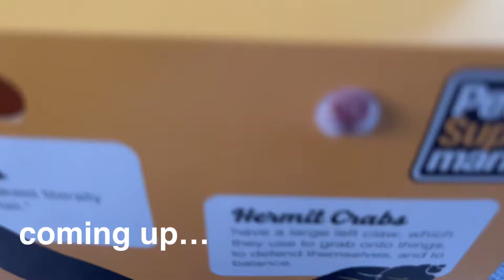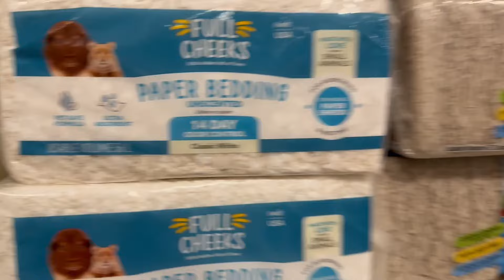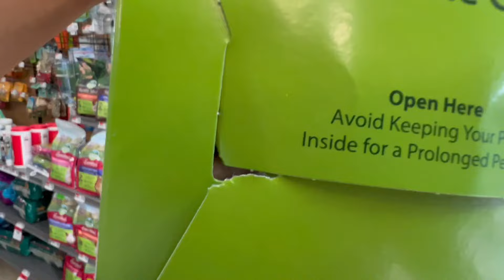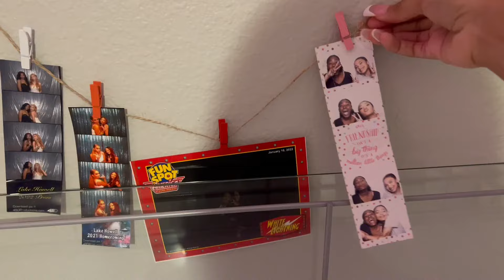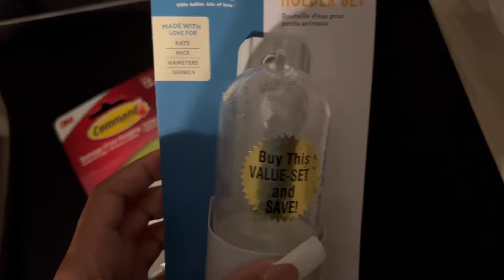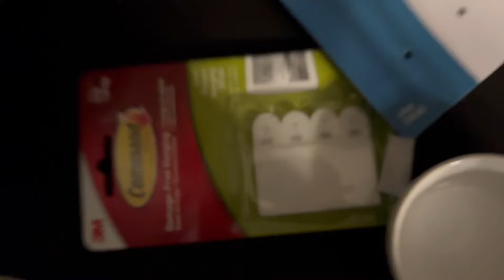i got a hamster… spontaneously 😳 |decorating detolf cage, supplies haul, and more!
WATCH IN 1080p/ higher picture quality for better video resolution!

so after taking everyone's advice from my last hamster video, I believe I did it right this time :D
I'm so happy to know that this hamster will have a good life ♡.

also my subscriber count has been SKYROCKETING its insane, so biggggg thanks for 16k!